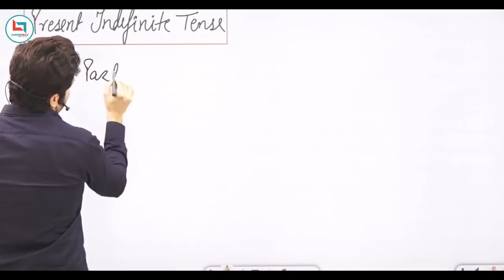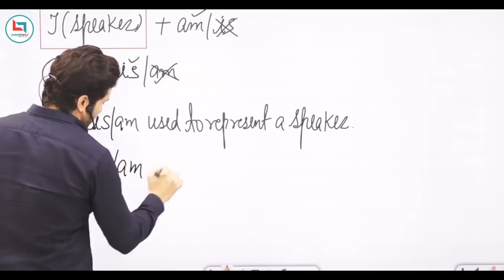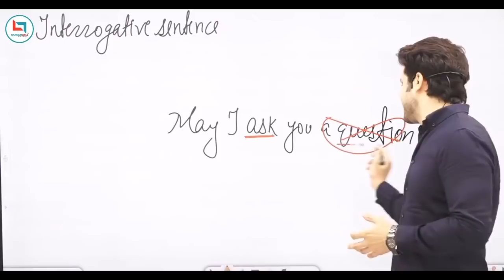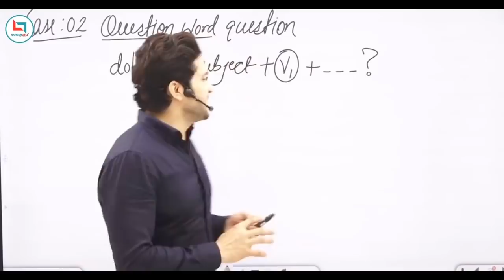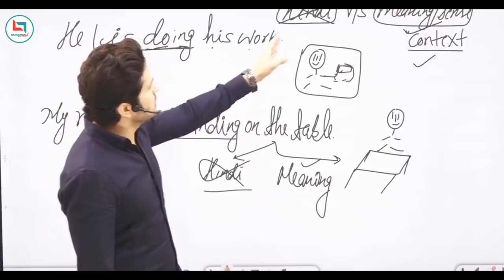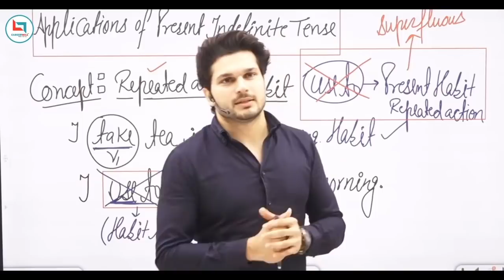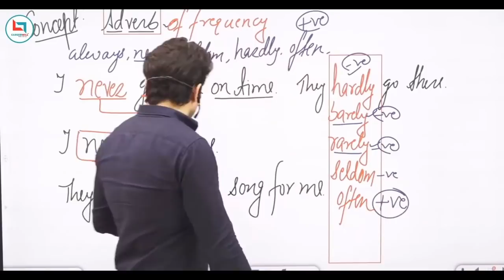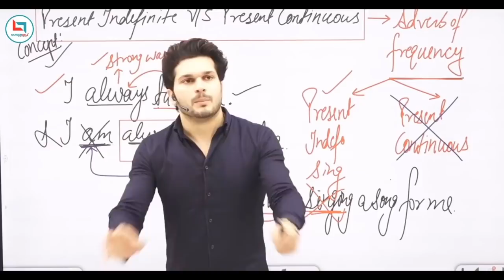ENGLISH SPL. ||PRESENT INDEFINITE TENSE || BY JAIDEEP SIR || PRE. UPTO MAINS BATCH